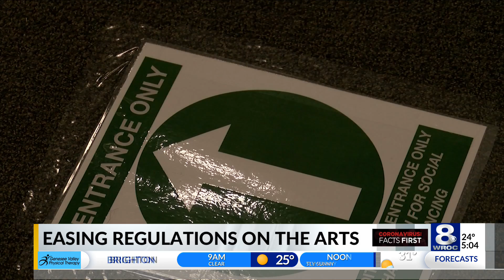Push to ease restrictions in arts/music extracurricular's in school